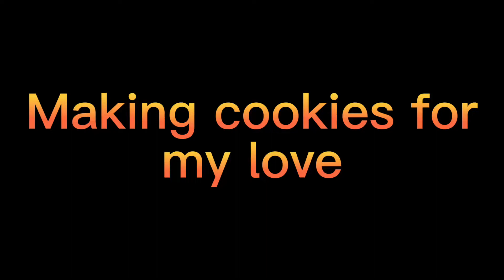Making cookies for my love | Gacha | READ DESC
This is a different gacha so that’s why the characters are slightly different